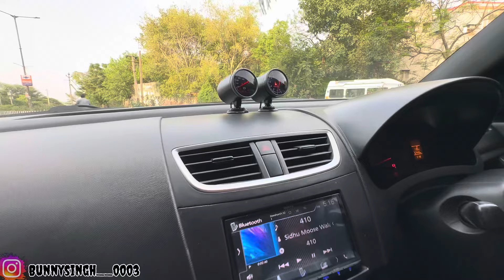🔥इस Swift का कोई मुक़ाबला नहीं हे 😍 Swift को बना दिया Beast😱|| Full Modified🔥 || Loudest System❤️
🔥इस Swift का कोई मुक़ाबला नहीं हे 😍Swift को बना दिया Beast😱|| Full Modified🔥 || Loudest System❤️​⁠@tarunvlogs3445 ​⁠@prateekbaisla ​⁠@MihirGalat7401 ​⁠@ArunPanwarx ​⁠@HERGARAGE ​⁠@harshitvlogs293

Swift 2024
Swift 2023
Swift 2022
Swift modified
Swift modification
Swift mai exhausted sound
Old swift
Old swift kaise modified hoti hai
Swift full modified
Swift full modification
Swift exhaust sound
Swift music system
Swift full exhaust
Swift ki cutomised light
Swift customized light
Swift spoiler price
Swift modified price
Swift modification price
Swift music system price

Swift modified
Swift music system
Swift Mai 20 inch alloy wheels
Swift Mai loud exhaust
Swift Mai Konsa exhaust bdia hai
Swift ki tail lights
Swift ki front light
Swift Mai lage lambo door
Swift body kit price
Swift kitne ki ati h top model
Swift ki body kit kitne ki hai
Swift customise tail light
Swift back light
Swift customise back light
Swift alloy wheels